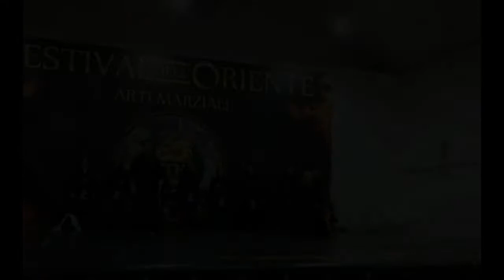KAIZEN KENDO CAVA Festival dell'Oriente 2017 IAIDO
Kaizen Kendo Cava
Stefano Avallone IV dan di Iaido e Antonio Cifariello